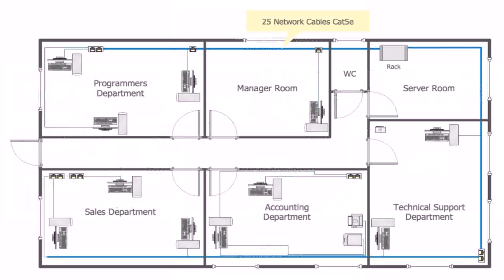Buy Car NY 5% DP